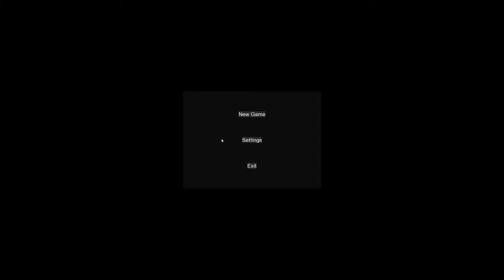Speedrun! | Hello Neighbor #10